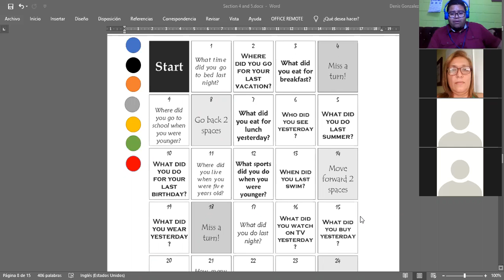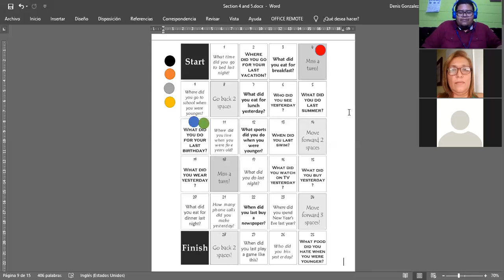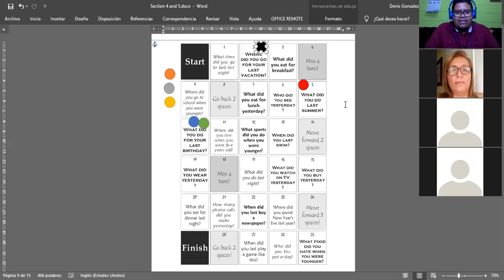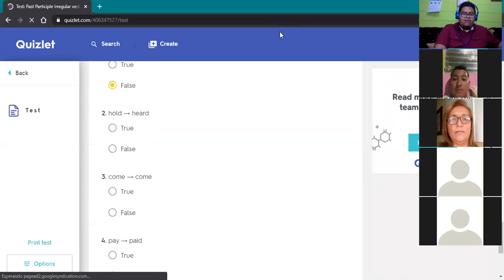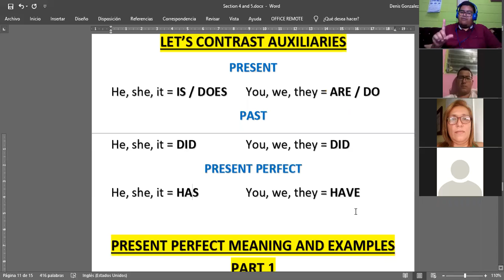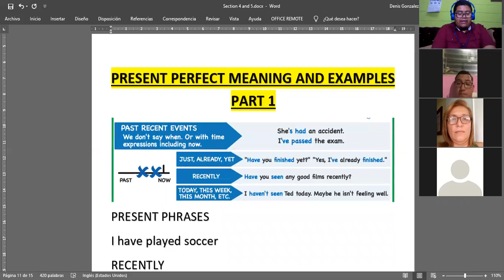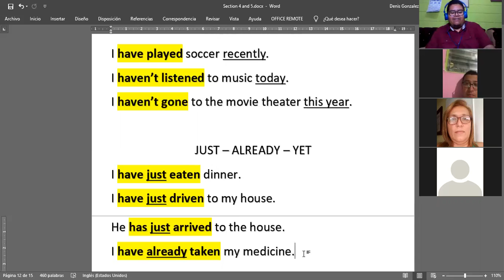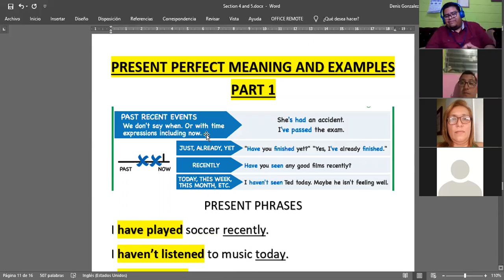Ingles Corporativo- Feb. 17th, 2020 - Present Perfect - Part 1